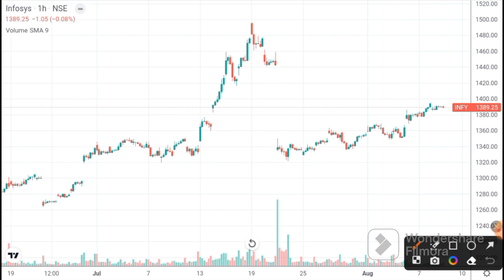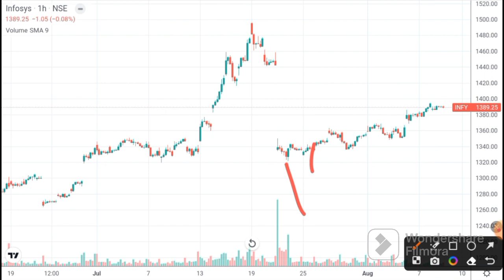INFOSYS Share latest news I Infosys share target I Infosys share news I Infosys target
ANGEL ONE